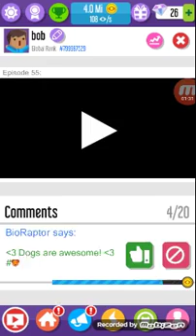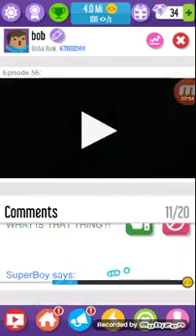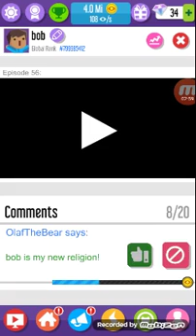Vlogger go viral it's time to get viral 4